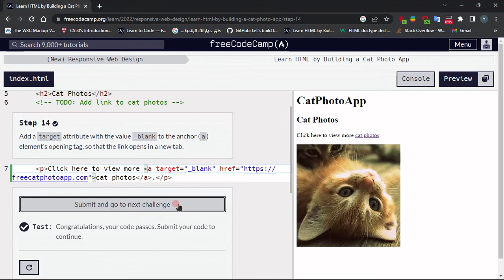Learn HTML By building a cat photo app : Step - 14